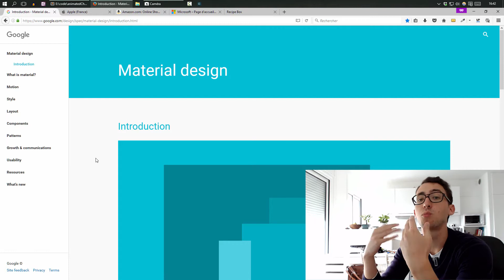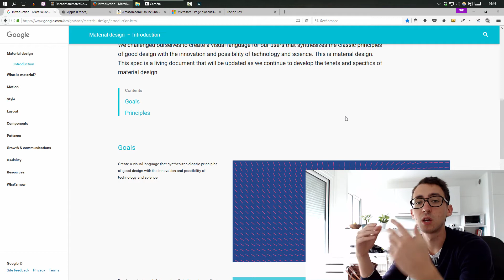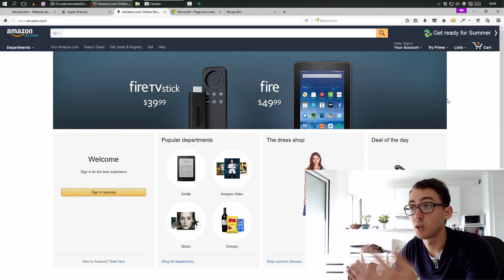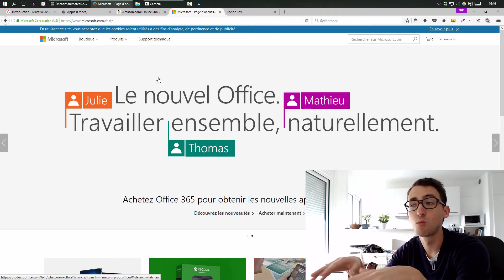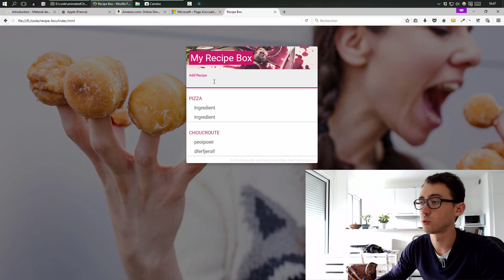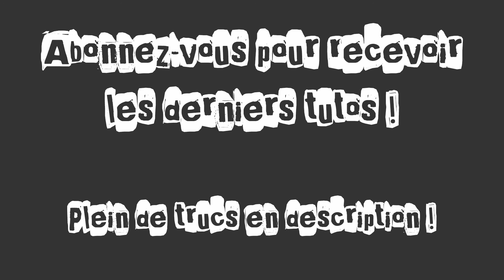Comment apprendre le Webdesign quand on est développeur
Quand on est développeur on ne s'y connait pas forcément en design. Je vous donne mes techniques pour réussir à faire des sites sympa esthétiquement malgré tout !

HARDCODERS C'EST QUOI ?

Notre mission est de former des développeurs web front-end, avec des projets concrets et modernes, pour les faire accéder à la vie professionnelle qu'ils méritent.

Nous t'accompagnons de ta première ligne de code jusqu'à la fin de ta carrière.

Nos élèves viennent de tous horizons : bootcamps, formations universitaires ou autodidactes.